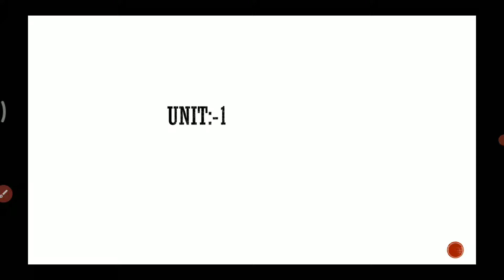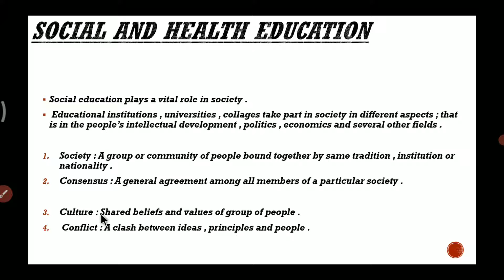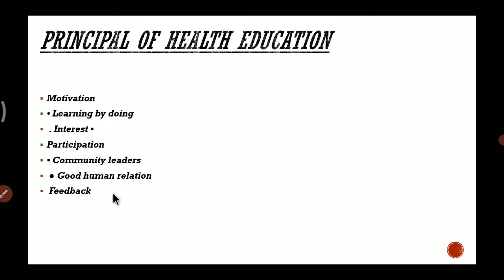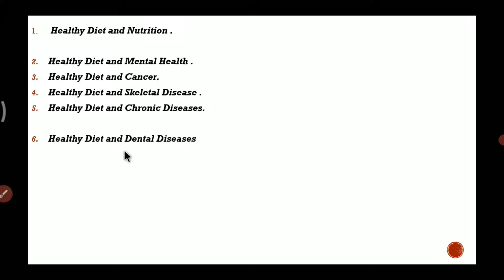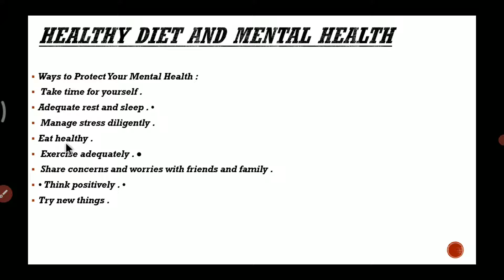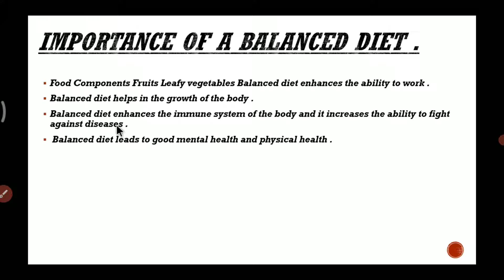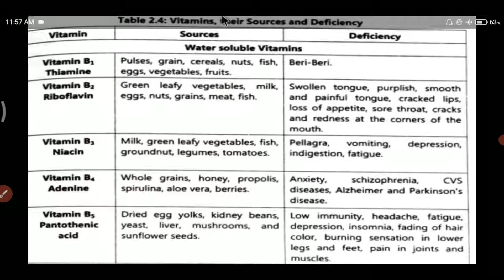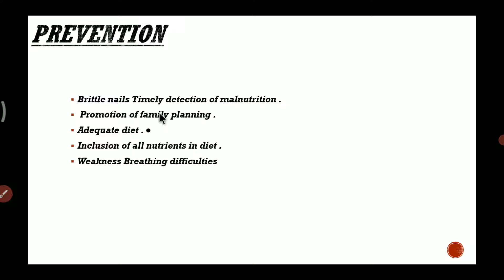social and preventive pharmacy, unit:-1 , topics 2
social and health education

social and preventive pharmacy slideshare
introduction to social pharmacy slideshare